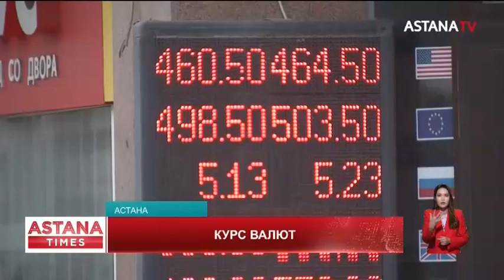Более миллиарда тенге задолжали сотрудникам казахстанские работодатели